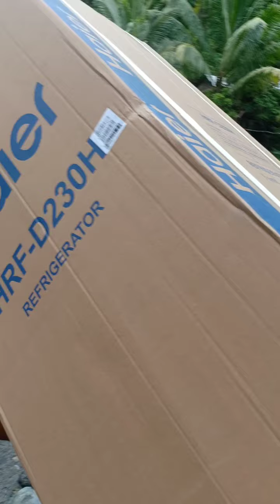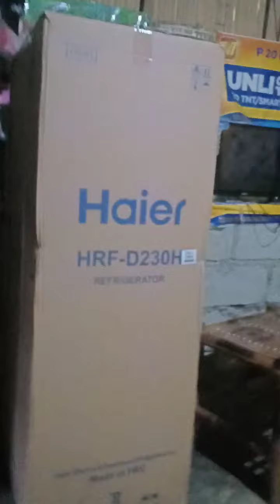Nice View😍 Delivery @Plavido Family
Mercedes, Madalag, Aklan